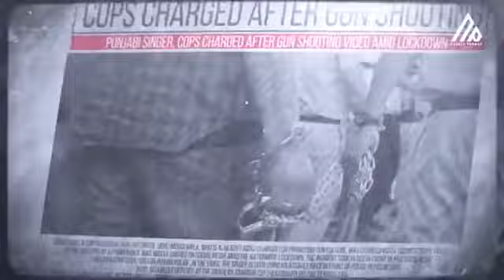Mafia Style (Official Song) - Sidhu Moose Wala | Aman Hayer | Latest Punjabi Song 2023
Sidhu Moose Wala presents Mafia Style sung and written by Sidhu Moose Wala himself.